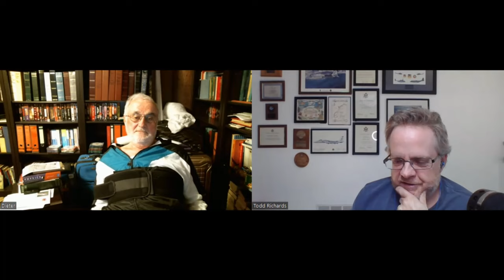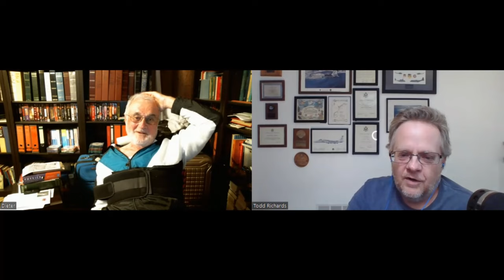County Freedom Coalition discussion with Hans Hochheimer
Hans Hochheimer, former physics professor at Colorado State University, sits down with us and talks about the current situation in America. He's worried for his grand kids. What will become of this country if we continue down this path. He was born in Frankfurt Germany and came to the US on a teaching visa. He's lived in New Jersey, Utah, New Mexico, Arizona,, and Colorado.